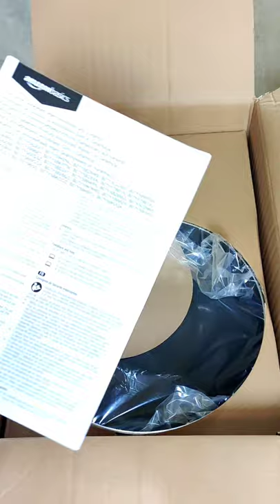Non-stick shorts 32cm ytshorts unboxing Pan